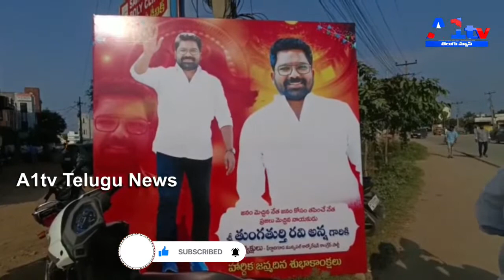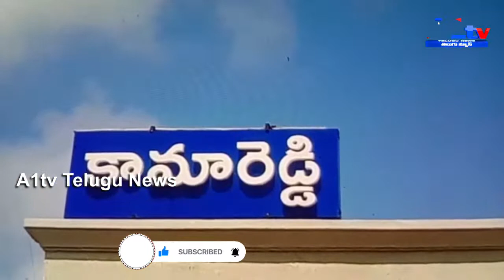1ST nEWS BULITEN || 27-10-2022 || A1TV TELUGU NEWS